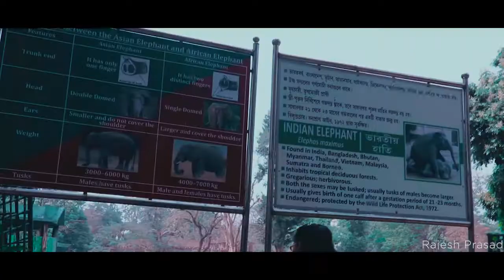KOLKATA ALIPORE ZOO | Best Zoo Of India | Awesome Experience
The entry fees of kolkata zoological garden is Rs. 5.0 per person Aquarium (Adult/Children), 30.0 per person Zoo (Adult/Children), 250.0 per person Still/Video Photogrphy, 10.0 per person Up to the age of 5 years, .
Kolkata Zoo remains closed to the visitors on every Thursday